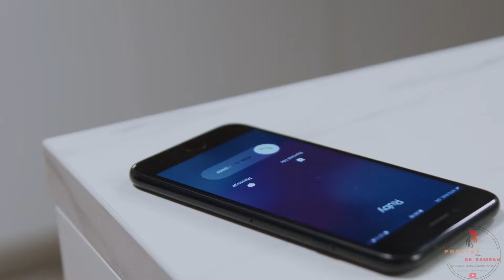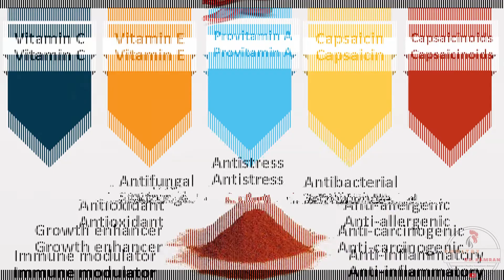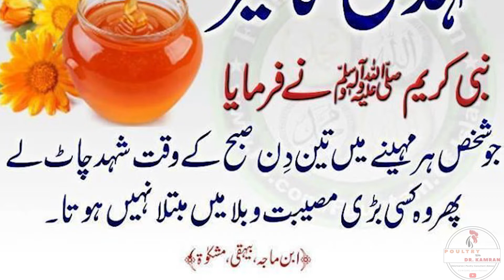How to Treat CRD (Mycoplasma) in Chickens without Antibiotics | Chicken Cough & Sneezing Treatment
1. CRD or Mycoplasma Treatment
2. Cheap and Effective Treatment of CRD
3. Functions of Garlic, Honey, Red Pepper, Ginger, Ajwain, Fennel Seeds in Poultry
► LANGUAGE & SUBTITLES
► TREATMENT & INGREDIENTS
• 2 average size Lime
• 10 grams of Fennel Seeds
• 50 grams of Garlic
• 50 grams of Ginger
• 50 grams of Cayenne pepper
• 4 tbsp of honey
• 50 grams of Ajwain Seeds
• Blend all in 500mls of water
Dosage: 4cc of the solution to 1 Liters of drinking water.